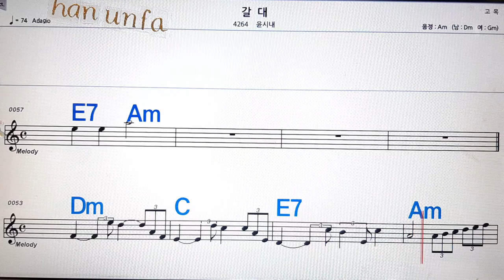갈대/윤시내💋노래방, 통기타 , 코드 큰악보, 가라오케, 반주💖Karaoke, Sheet Music, Chord, MR